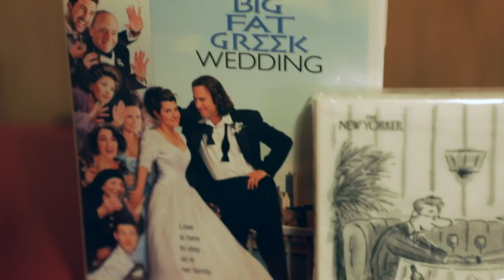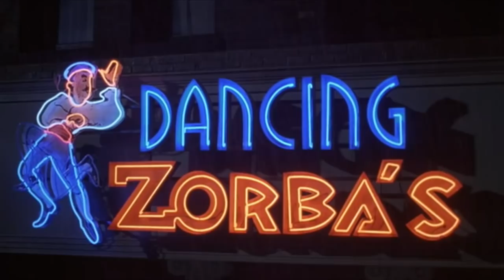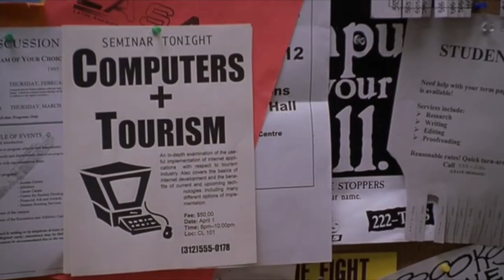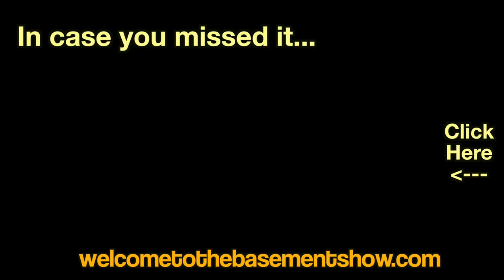My Big Fat Greek Wedding | Welcome To The Basement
You are cordially invited to the basement for a wedding. It’s big, it’s fat, it’s even Greek. The old leather couch has never been this festive. OPA!
In Seen It, we talk Oscar contenders: graceful figure skaters, shocking billboards and shapely water.